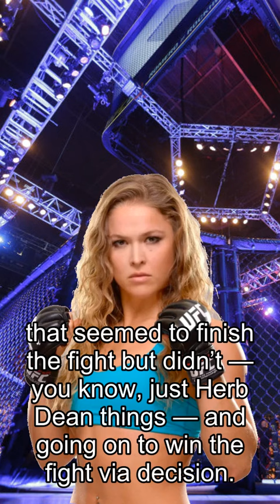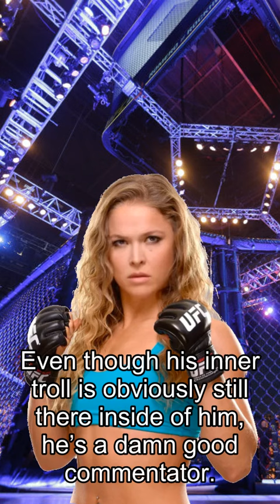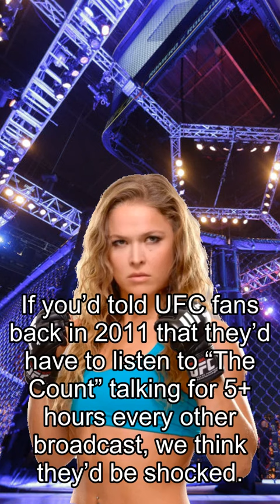Rousey about Fights, Bisping Goes After ‘Dips**t’ On Twitter During ESPN Broadcast